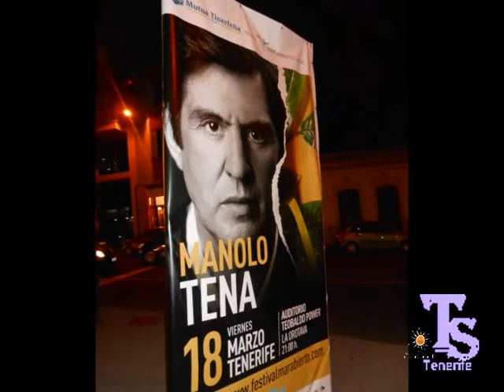David DeMaría canta 'Sangre española', de Manolo Tena en Tenerife 2016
El artista español David DeMaría versiona en el concierto en Tenerife el éxito de principios de los años 90 'Sangre española' para homenajear a su compañero Manolo Tena. En este mismo escenario o tablado como dijo el propio David canto su último concierto Manolo Tena en la Orotava  Una canción que el joven cantante gaditano se ha llevado a su terreno, dándole un toque andaluz, con voz y música en directo.  Un concierto lleno de sentimientos ,cuando acabo esa canción el publico en pie haciéndole con aplausos el homenaje al gran artista desaparecido.
Video he imágenes: Santi Glez Arbelo y cedidas internet
Canta: David De María
Tema: Sangre Española compuesta por Manolo Tena.
HOMENAJE A MANOLO TENA.